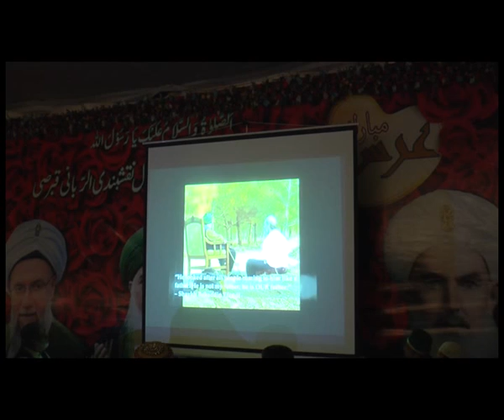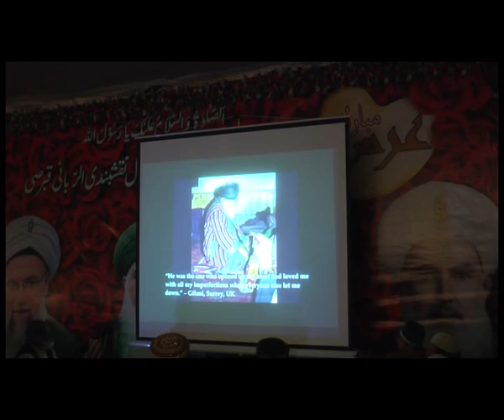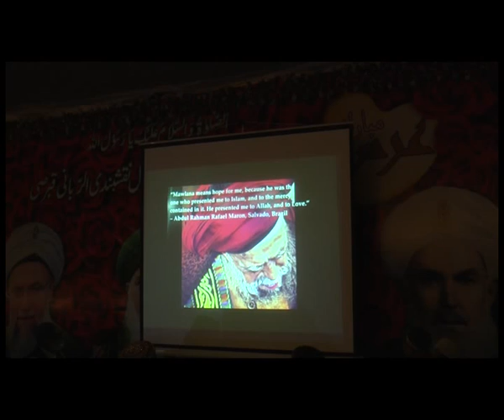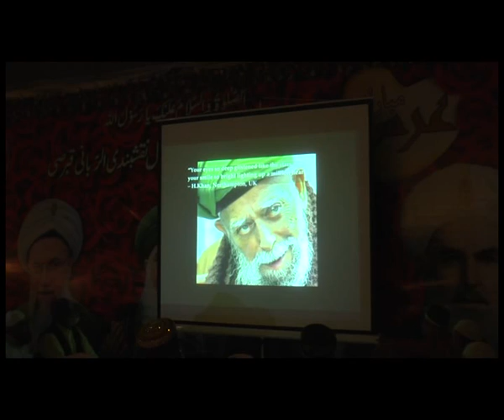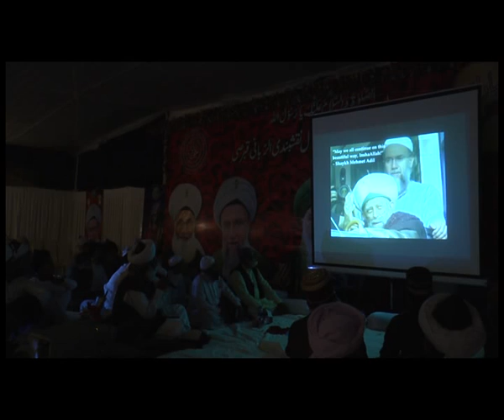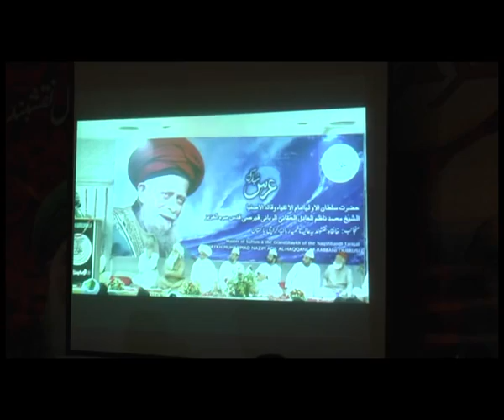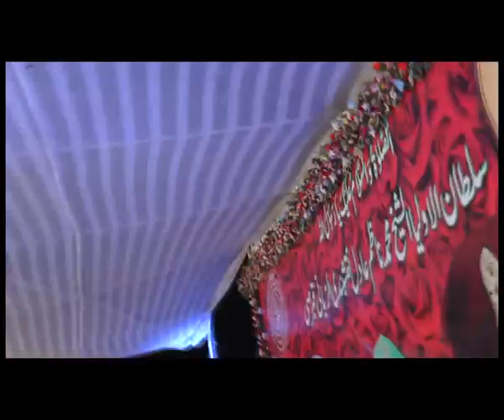2nd Urs Shaykh Nazim Naqshbandi in Karachi Part 13